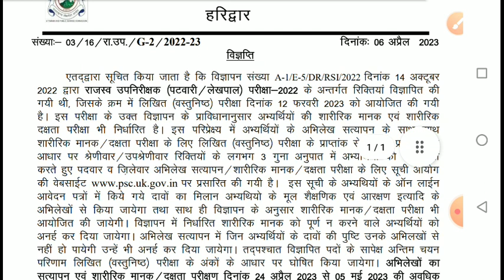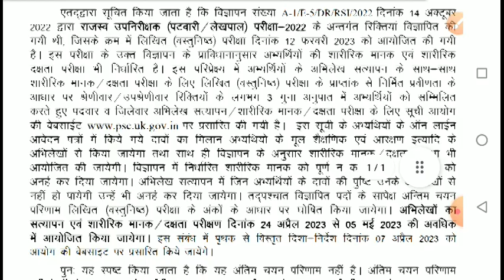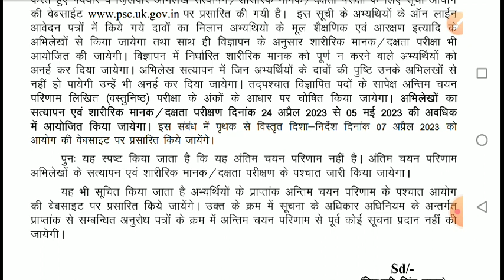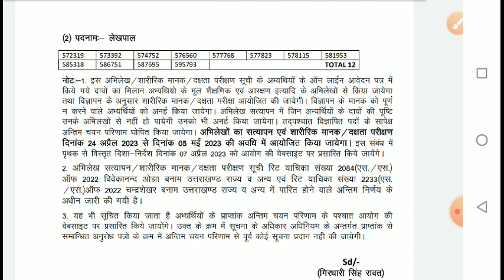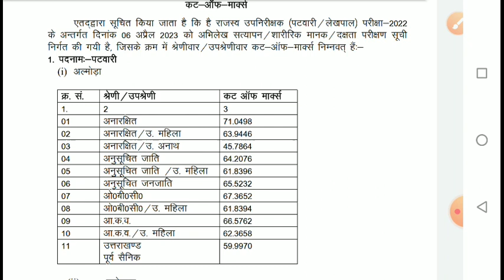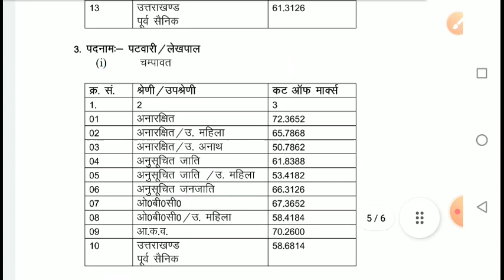UKPSC Result Declared 2023🔥 पटवारी लेखपाल भर्ती परीक्षा 2022 परिणाम घोषित Cutoff Marks of Candidates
UKPSC Latest Notification 2023🔥UPSC EPFO EXam Date Announced|UKPSC Debarred Students From Exam
JEAE Bharti Cancel
UKPSC JE Bharti Update|🔥आयोग ने की JE भर्ती निरस्त| फिर से आयोजित की जाएगी परीक्षा| इंटरव्यू खत्म
Uttarakhand Police Constable Extra Candidates DV List|Cutoff Marks|UKPSC New Notification
UKPSC कनिष्ठ सहायक परीक्षा 2023 हल पेपर|Provisional Answer Key
ukpsc_juniour _assistant_solved_paper

Uttarakhand Patwari Lekhpal Solved Paper 2023|केसा आया था पेपर कितनी रहेगी कट ऑफ🔥Answer Key  100%
कल  होने वाली राजस्व उप निरीक्षक  पटवारी लेखपाल परीक्षा को लेकर छात्रों ने क्या अपना दर्द बयाँ🔥⚖️⚖️😡
Uttarakhand Youth Protest For Fair Exam|युवाओं का प्रदर्शन जारी|UKPSC Paper Leak Protest🔥🔥
Ukpsc_paper_leak _protest
UKPSC Paper Leak
Youth Protest
Police Lathicharge
ACsS Radha Raturi
Devbhoomi education Uttarakhand
Youth of Uttarakhand
अपर मुख्य सचिव राधा रतूड़ी ll प्रेस वार्ता ll बेरोजगार संगठन ने रखी मांगे| छात्रों के डेलिगेशन की मुलाकात
गोपेश्वर चमोली एवं बॉबी पवार के गांव से भर्ती घोटाले के संबंध में विरोध प्रदर्शन🔥😡
लाठीचार्ज के खिलाफ देहरादून में जोरदार प्रदर्शन| उत्तराखंड Paper Leak प्रदर्शन
ukpsc _paper_leak_protest
Paper Leak की जांच हेतु हजारों छात्र उतरे सड़कों पर🔥 सामाजिक संगठनों का सहयोग
देहरादून में पुलिस द्वारा छात्रों पर लाठीचार्ज🔥😡 Live From Dehradun
उत्तराखंड में युवाओं का आंदोलन हुआ तेज🔥 हजारों बेरोजगार युवा निकले सड़कों पर🔥 बेरोजगार महाआक्रोश रैली
uttarakhand_berojgar_youth _protest
CFO GS paper
2022
Uttarakhand gk
uttarakhand history
Uttarakhand geography
question paper
ukpsc previous year solved
paper
papers
with solution
ukpsc je previous year paper
with solution
paper
uppsc previous year question
paper 2021
paper book
paper 2022
paper history
paper mains
paper prelims